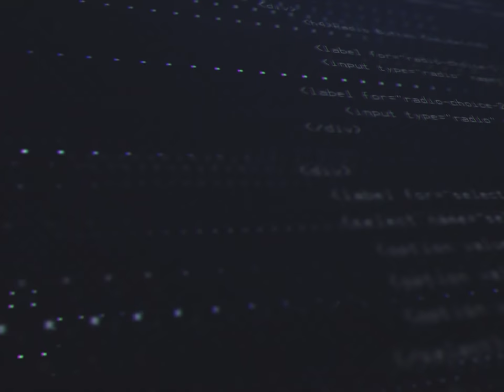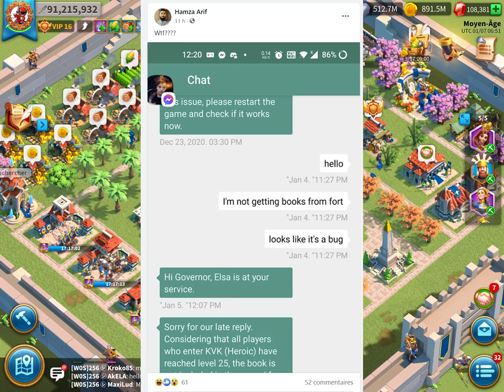ROK EN CRISE ? BUG MAJEUR, EVENT P2W... Rise of Kingdoms